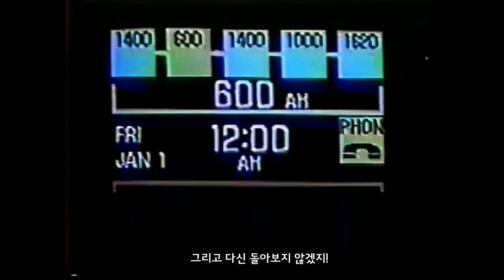[8K] 1989년 올즈모빌 미국 광고 - 새로운 세대 편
1989년에 미국 시장에서 방영된 올즈모빌의 광고입니다.